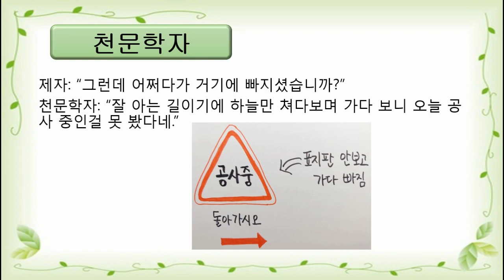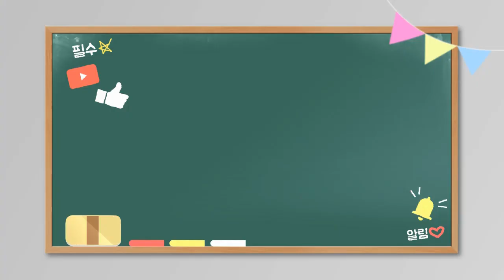[천문학자] 동화제목: 천문학자 / 구연연습 / 동화구연 / 목소리 연습 / 감정연습 / 재미 있는 동화 / 유익한 동화 /